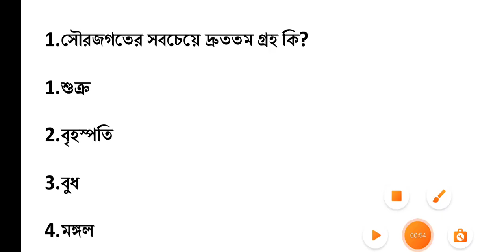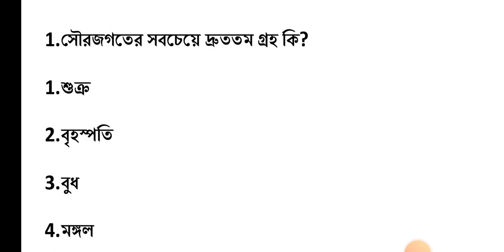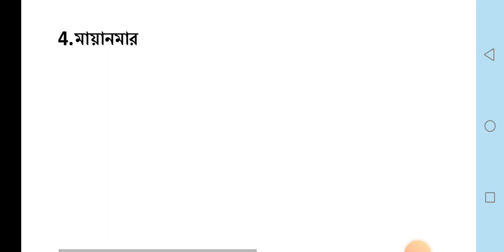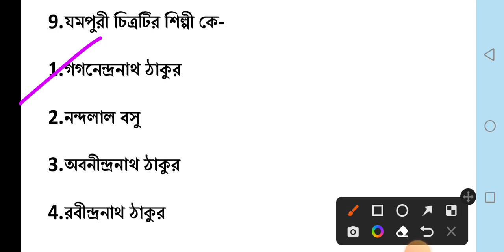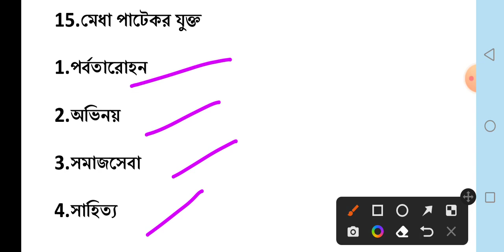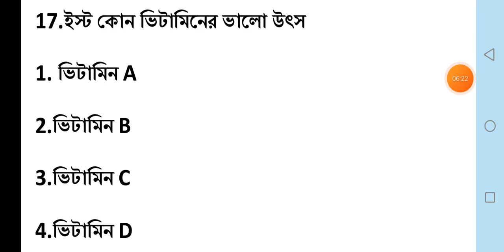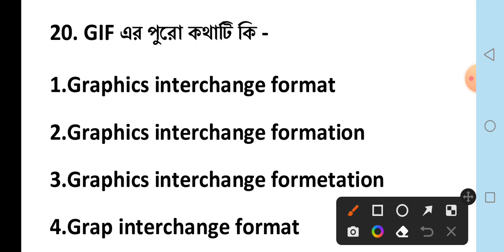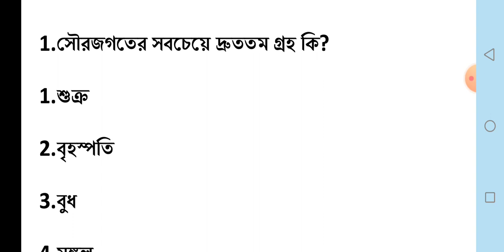wbp main gk 2022|wbp main gk class|wbp main gk practice set|wbp main gk class 1|wbp main gk topic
wbp main reasoning class clock
I show this video
Wbp main exam general knowledge
wbp constable main exam
Wbp main state gk
Wbp state gk 2022
just one step
Wbp lady constable main exam set
wbp main exam preparation